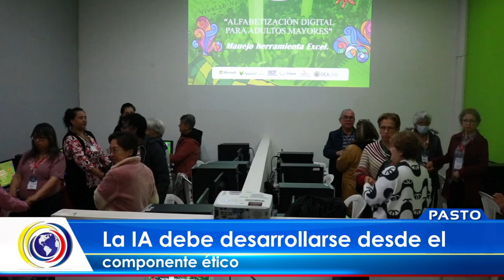Nota CNCNoticiasPasto I ParqueSoft Nariño como sede del centro de inteligencia artificial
ParqueSoft Nariño se consolida como la sede del Centro de Inteligencia Artificial POETA, marcando un hito en el desarrollo tecnológico de la región.

Este centro se dedicará a impulsar proyectos de IA, fomentar la capacitación en nuevas tecnologías.

Con esta iniciativa, se posiciona como un referente en el ámbito de la inteligencia artificial, generando oportunidades para el crecimiento económico y la innovación. ¡Descubre cómo ParqueSoft Nariño lidera el futuro tecnológico de nuestra región!